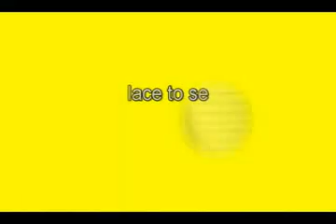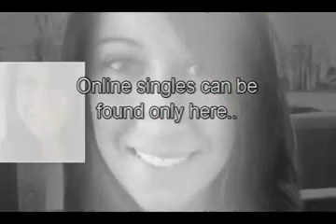Dating and Dating site christian dating headlines